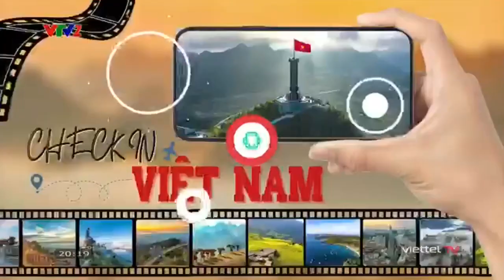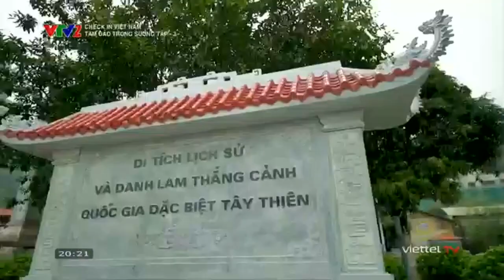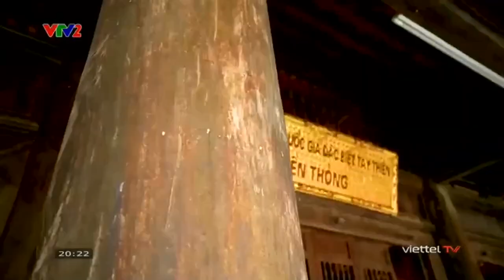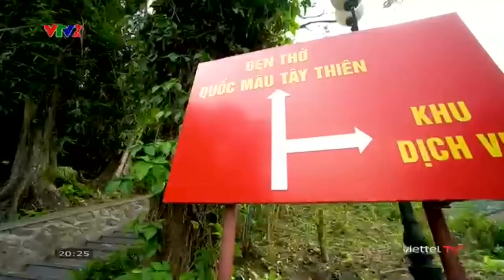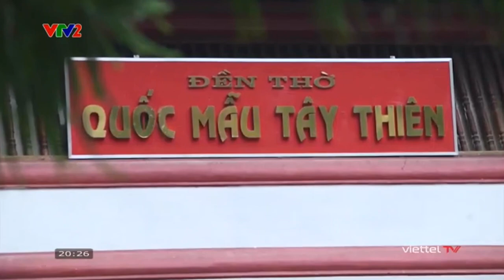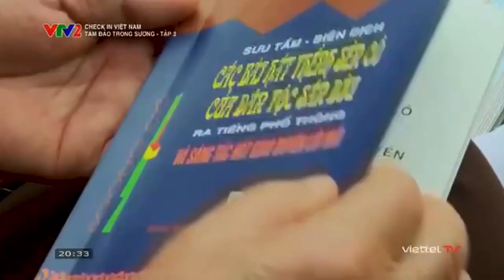Check In Việt Nam (2023) - Tam Đảo Trong Sương (Tập 3): MC Dương Hồng Phúc (04/09/2023) [VTV2]